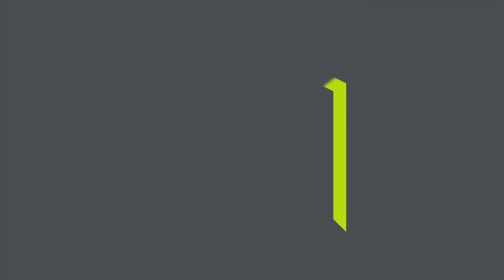Philip Webb / June Square 9, Ringwood North 3134